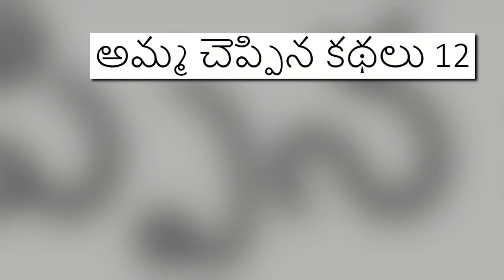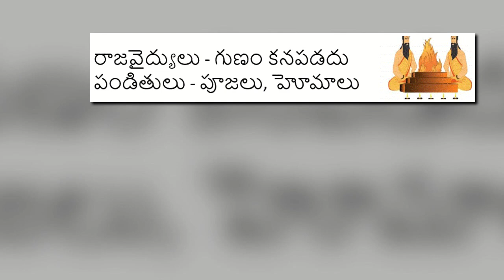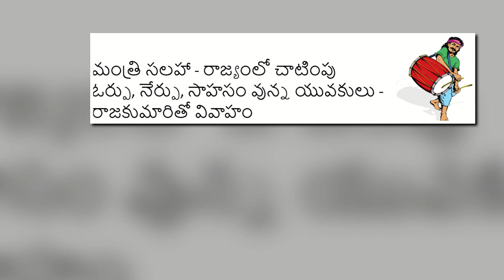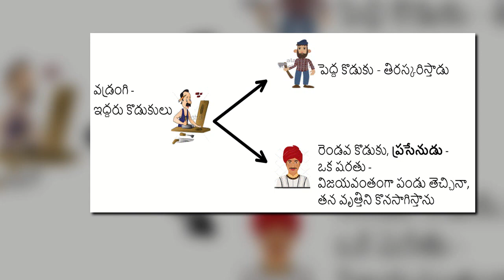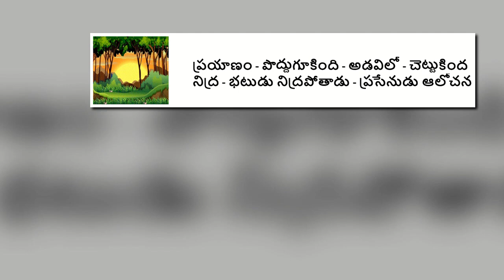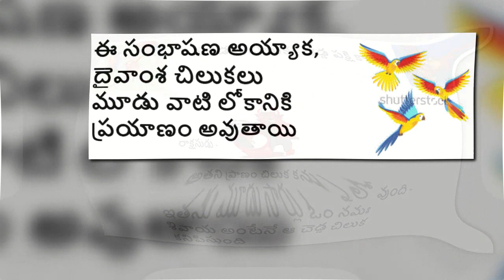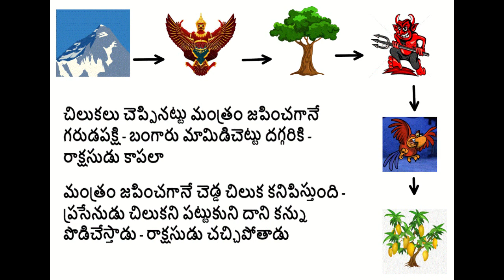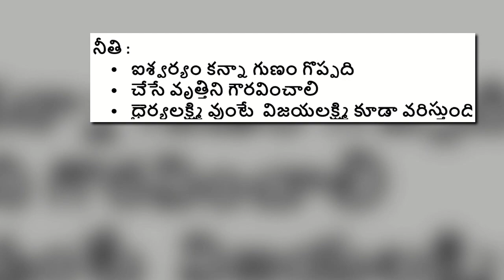TeluguNeethiKadhalu - Amma Cheppina Kadhalu #12